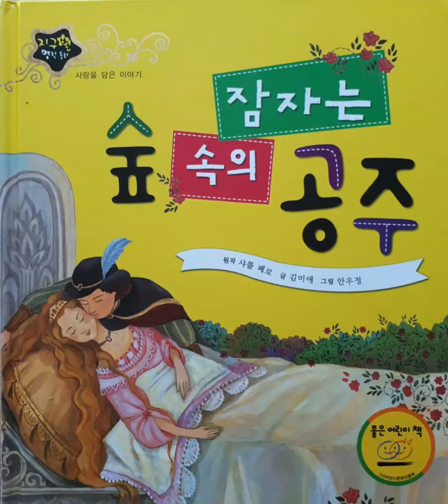잠자는숲속의공주 (스타리의 리얼동화책 굳나잇동화 동화책읽어주기 명작동화)